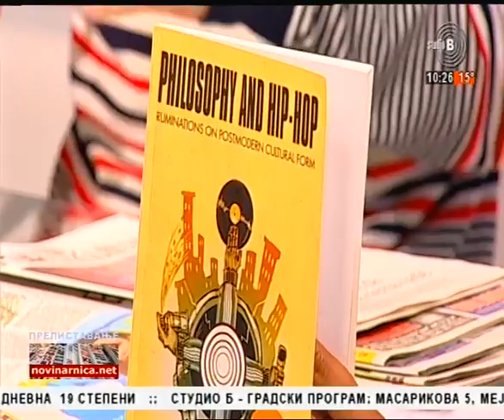Prelistavanje StB gost - Predrag Lukčević [19.11.2019.]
Domaćin - Petar Jončić
Gost - Predrag Lukčević